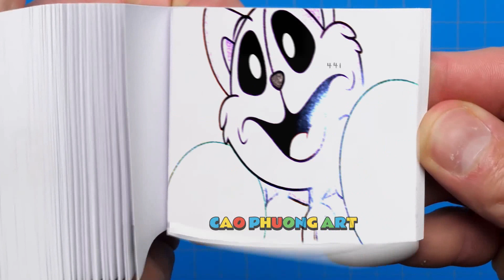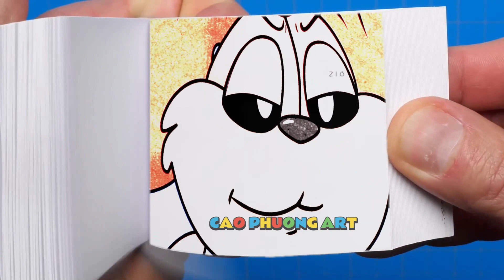181 3 POMNI vs RAGATHA vs GANGLE ! - The Amazing Digital Circus Animation Flipbook